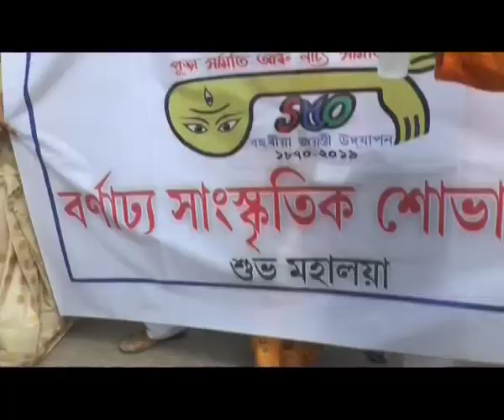পূজাত বিউটি পাৰ্লাৰত ভগৱান থাকে বোলে। Excuse Me | Papu Kalita | Binapani | 150 Years | Part 2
About the Video : Durga Puja Special

* Anchor : PAPU KALITA
* Concept & Direction : PAPU KALITA
* Covered Location : All over India & Some Other Country
* Maximum Covered Location : Guwahati, Assam
* Based on : Riddles & Phrase & Idioms
* Special Entertaining : Tongue Twister
* Language of Show : Assamese
* Covered People : Common People, Pedestrian & Celebrities.
* Started on :
* On Air Published on : Assam Talks
* Published on Digital Platform : YouTube

About the Channel :

"EXCUSE ME" breaks the monotony of daily life by asking some forgotten ‘paradox’ of our olden days. It makes people laugh and presented instant rewards for the winners. Through quizzing style, it occupies peoples’ heart as it makes people cry & laugh. It becomes a blue eyed show for every Assamese and north-eastern people. It breaks the bounds and telecast our excuse me from international and national precincts such a Dubai, Bangalore, Delhi, Nagaland etc. The Excuse Me imparts cultural hybridity and fragrance of soil to each and every household of north eastern states.

Most viewed (Top 10)

About the Show in Assamese

আঁতধৰোতা - পাপু কলিতা
পৰিকল্পনা আৰু পৰিচালনা - পাপু কলিতা
পৰিসৰ - সমগ্ৰ ভাৰতবৰ্ষ আৰু অন্যান্য ৰাষ্ট্ৰ
সৰ্বাধিক শ্বুটিং স্থল - গুৱাহাটী, অসম
অনুষ্ঠানটিৰ মূল - অসমীয়া ভাষাৰ সাঁথৰ, ফকৰা যোজনা
বিশেষ মনোৰঞ্জন - জিভা কেকুঁৰি
অনুষ্ঠানটিৰ মৌলিক ভাষা - অসমীয়া
সাঙুৰি লোৱা জনগণ - সাধাৰণ জনগণ, পদযাত্ৰী আৰু জনপ্ৰিয় তাৰকা
অনুষ্ঠানটিৰ আৰম্ভণিৰ তাৰিখ -
সম্প্ৰচাৰিত বৈদ্যুতিন মাধ্যম - আছাম টকচ্
ডিজিটেল মিডিয়া - ইউটিউব
ছ'ছিয়েল মিডিয়া - ফেচবুক
About the Channel in Assamese :

Excuse Me য়ে আমাৰ দৈনন্দিন জীৱনৰ জঠঁৰতা ভাঙিবলৈ পদপথলৈ ওলাই গৈ সোধে অসমীয়া ভাষাৰ সম্পদস্বৰূপ সাঁথৰ আৰু ফকৰা-যোজনা। ইয়াৰ জৰিয়তে লগ পোৱা প্ৰতিগৰাকী জনগণৰ মাজত হাঁহি বিলায় আৰু শুদ্ধ উত্তৰ দিব পৰাজনক প্ৰদান কৰে উপহাৰ। Excuse Me  হৈ পৰিছে প্ৰতিগৰাকী লোকৰ জীৱনৰ বিশেষ মূহুৰ্ত্তৰ লগৰীয়া। য'ত জীৱনটোক সুকীয়া দৃষ্টিৰে চাব পাৰি। প্ৰতিগৰাকী অসমীয়া আৰু উত্তৰ-পূৰ্বাঞ্চলৰ লোকৰ বাবে এই অনুষ্ঠান হৈ পৰিছে নয়নৰ মণি। সীমাৰ পৰিধি ভাঙি এই অনুষ্ঠান ডুবাই, বাঙ্গালুৰুকে ধৰি আন ৰাষ্ট্ৰীয় আৰু আন্তঃৰাষ্ট্ৰীয় স্থানলৈও গতি কৰিছে। Excuse Me য়ে সমগ্ৰ উত্তৰ-পূৰ্বাঞ্চলত এক সাংস্কৃতিক বাতাবৰণ তথা প্ৰকৃত মাটিৰ সুবাস বিয়পাই আহিছে।